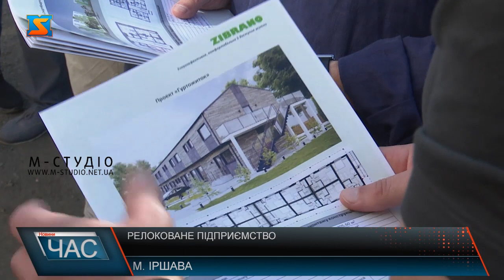Робота релокованого підприємства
Підприємство «Zibrano” релокувалося на Закарпаття з Броварів, що на Київщині і вже близько двох місяців працює в Іршаві. Спеціалізується в галузі виробництва каркасних, модульних будинків